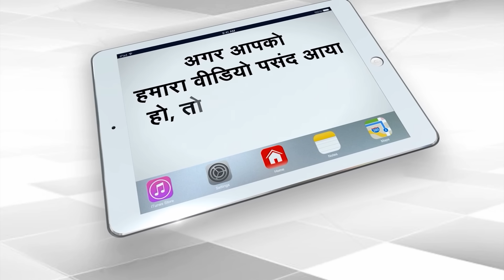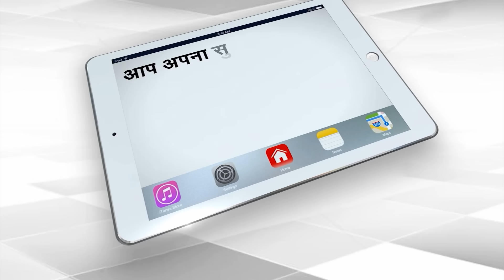Mahua Moitra Fined, Action May Be Taken Against Big Leaders Too! | Capital TV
TMC MP Mahua Moitra's membership in the Lok Sabha was rejected for asking questions in exchange for cash and gifts. This is not the first case when a member of Parliament has lost his membership in such a case. 18 years ago, in 2005, a total of 11 MPs, including six BJP MPs, were suspended by the then Lok Sabha Speaker Somnath Chatterjee in a similar case.